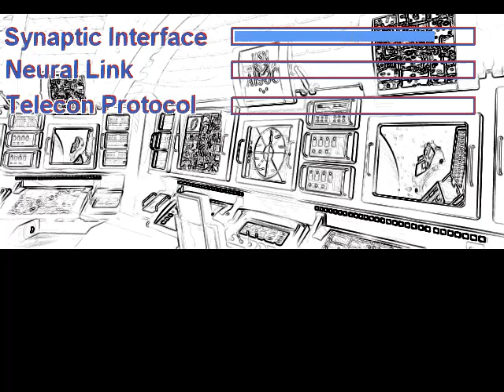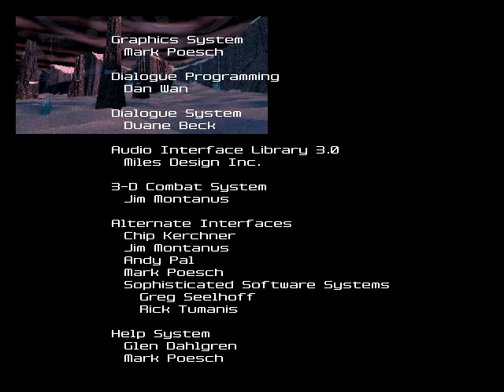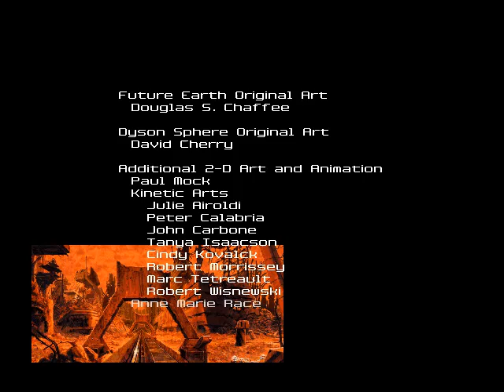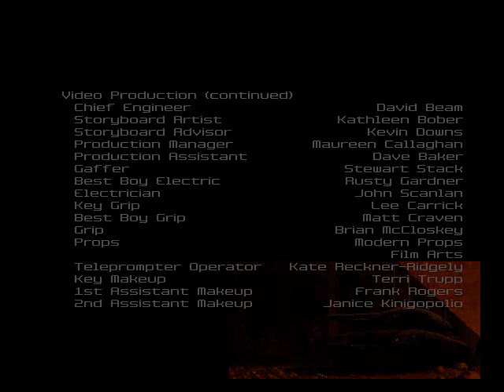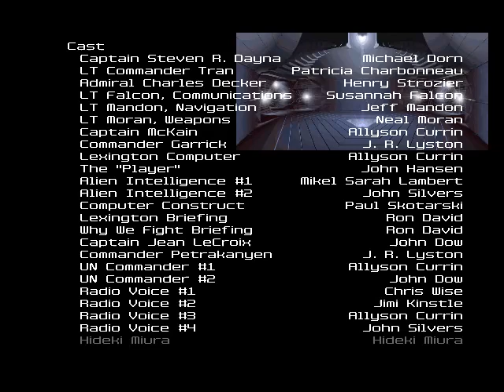Mission Critical - [11] - [Ending] - English Walkthrough - No Commentary